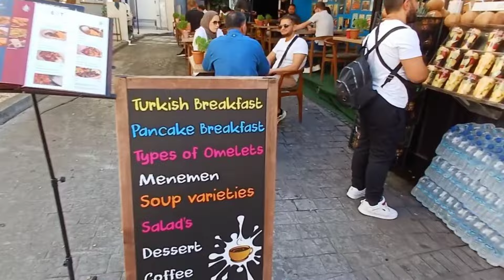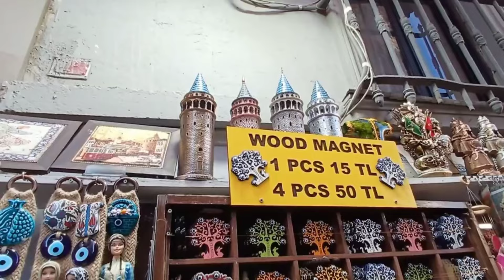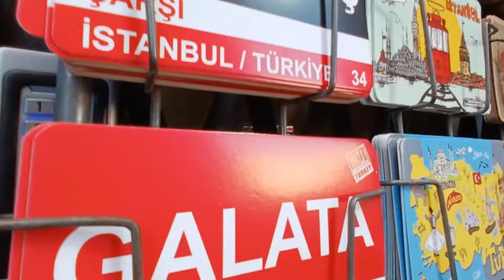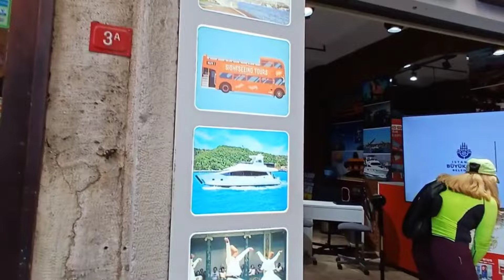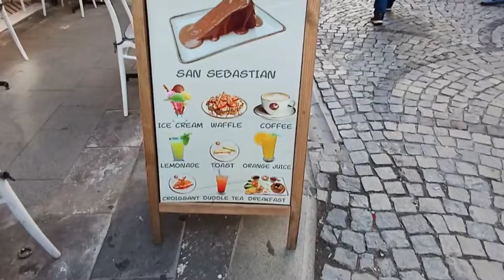جولة سياحية في منطقة غلاطة و تقسيم في إسطنبول_ قطار تقسيم 🇹🇷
جولة في أهم الأماكن السياحية في إسطنبول 🇹🇷 منطقة برج غلاطة و تقسيم، هذه المناطق التي تشهد إقبال كبير من طرف السياح في كل أشهر السنة.
إذا أعجبك الفيديو لا تنسى الإشتراك في القناة ليصلك كل جديد.